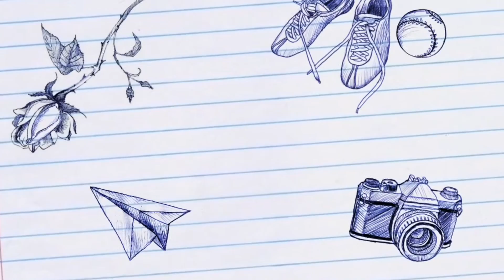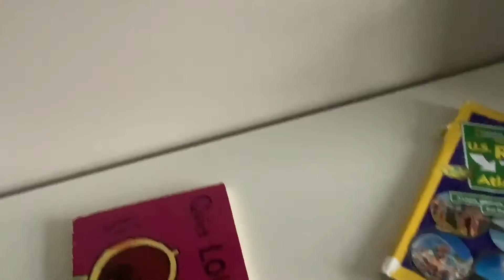Octobossthalon Day 1